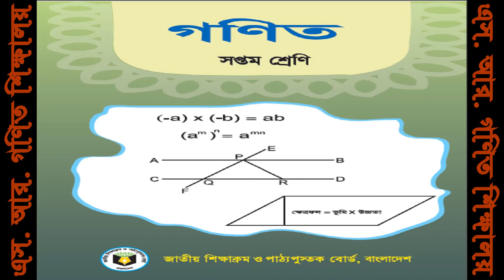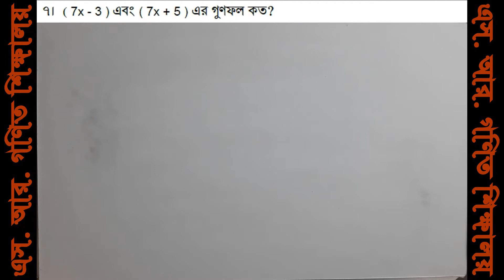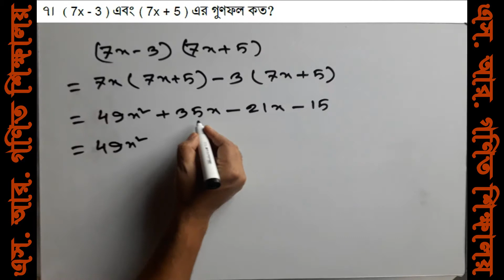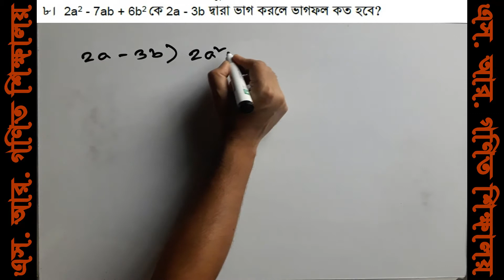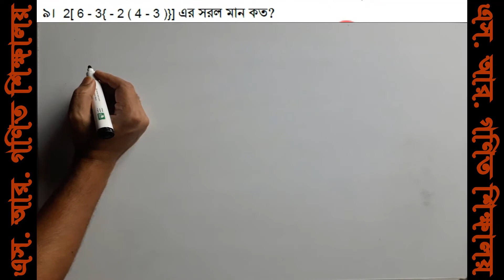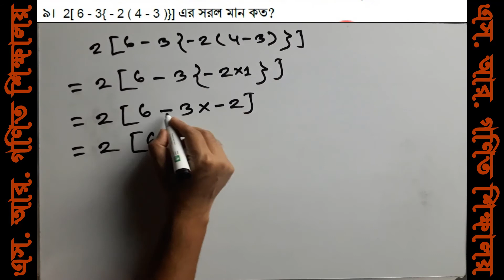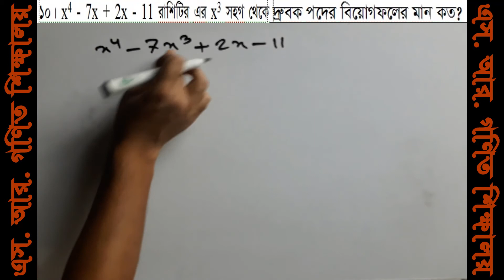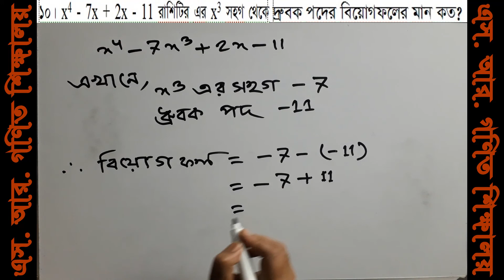Class 7 Math Assignment Answer ৭ম শ্রেনি গনিত ১ম এসাইনমেন্ট উত্তর Math Assignment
‘আসসালামু আলাইকুম’ আমি মোঃ আঃ আলিম, এস. আর. গণিত শিক্ষালয়ের পক্ষ থেকে তোমাদের/আপনাদের শুভেচ্ছা জানাচ্ছি। আশা করি ভালোই আছো/আছেন। আমি চেষ্টা করছি তৃতীয় শ্রেণি থেকে দশম শ্রেণির গণিত বিষয়ের সকল ভিডিও আপলোড করবো যাতে করে এইগুলো দেখে যে কেউ প্রাইভেট না পড়েও নিজে নিজেই তার বইয়ের অংক গুলোর সমাধান করতে পারে। অভিভাবকদের প্রতি বিনীত অনুরোধ সম্ভব হলে আপনি নিজে সাথে নিয়ে বসে আপনার সন্তানকে ভিডিওগুলো দেখান। আর এরই অংশ হিসেবে আজ আমি ৭ম শ্রেণির গণিত (মাধ্যমিক শিক্ষাবোর্ড কর্তৃক প্রদত্ত)এ্যাসাইনমেন্ট-২০২০ এর ২য় ভিডিও[পিডিএফ কপি চাইলে চ্যানেলটি সাবক্রাইব করে ফেসবুক পেইজে ম্যাসেজ দিন দেওয়ার চেষ্টা করবো] দিলাম আশা করি তোমরা/আপনারা আমার এভিডিও থেকে উপকৃত হবে/হবেন। ভিডিওটি দেখার জন্য সবাইকে ধন্যবাদ। ‍
Assignment-3#Class 7 Math#৭ম শ্রেণীর গণিত অ্যাসাইনমেন্ট-৩#Class 7 Math assignment